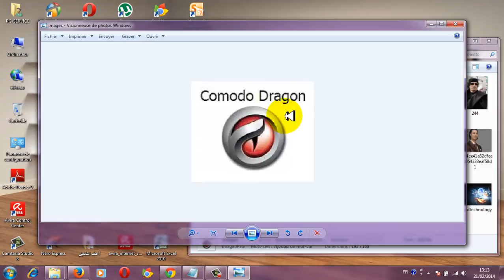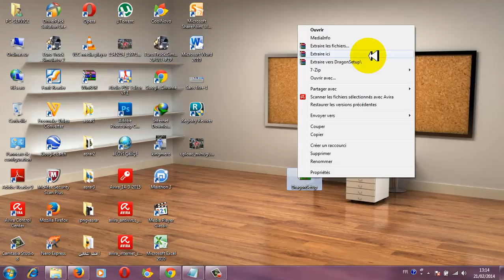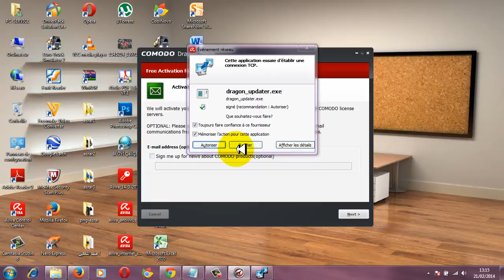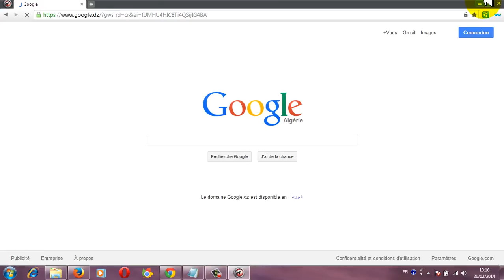تحميل و تثبيت متصفح comodo dragon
رابط التحميل موجود في هذه الصفحة